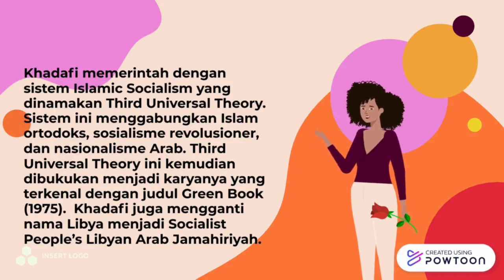Revolusi melati libya